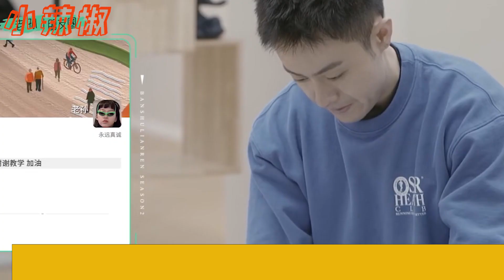《半熟戀人2》第五期：孫沐雨和余陶然被鎖定，圓兒人設崩塌？被曝私聊別人老公、愛搞小團體！